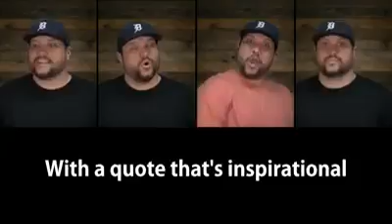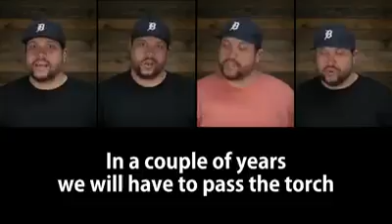‪GenerationY‬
‪GenerationY‬ song